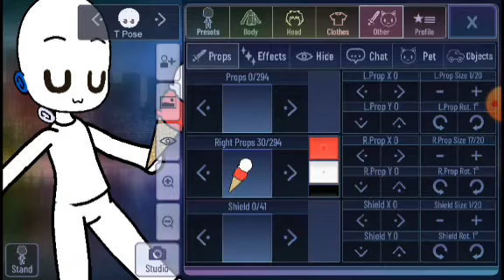the third one